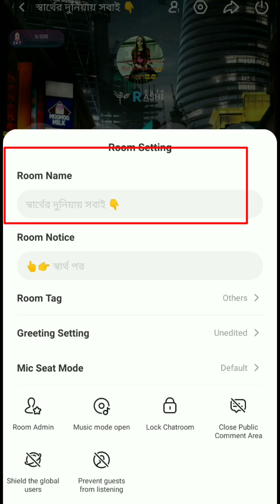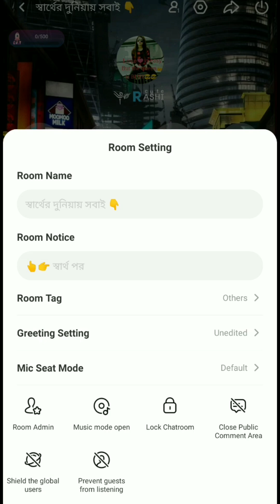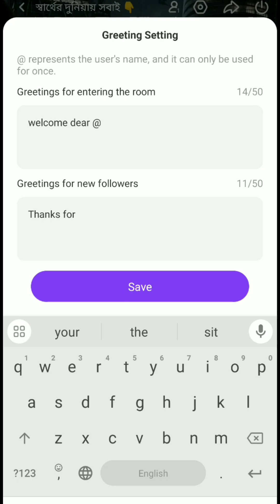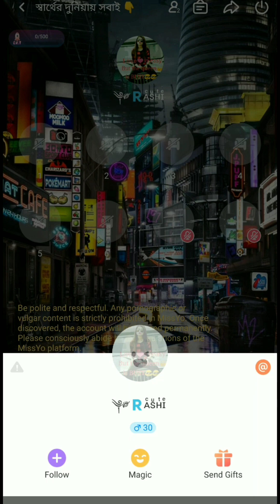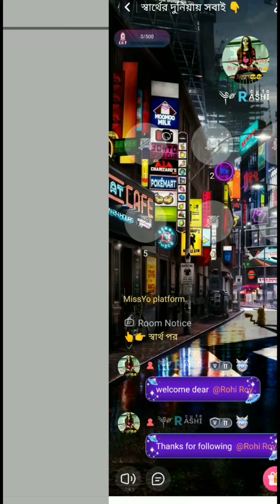Hello yo pe New update 2024/2025/hello yo pe sabhi ko welcome kare/ no taiping/Automatically Welcome